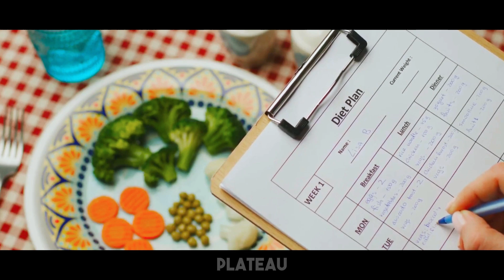WARNING Signs You'll NOT Lose FAT Without LOSING Muscle! Neuroscientist Andrew Huberman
Based on Dr. Andrew Huberman's podcast.

BEST SUPPLEMENTS As Per Dr. Andrew Huberman's RECOMMENDATION:
WHEY PROTEIN
Creatine Monohydrate
TESTOSTERONE Boosters:
Tongkat Ali
Enhance SLEEP Quality:
Magnesium Glycinate

Boost BRAIN Power

Fish Oil (EPA+DHA)
ZINC Supplements

Are you unknowingly on track to gain fat and lose muscle at the same time? In this video, we reveal the warning signs that your fitness and nutrition habits might be leading to unwanted fat gain and muscle loss. Recognizing these signs early is key to staying on track with your goals.

Discover:

Common habits that lead to muscle loss and fat gain
The impact of poor nutrition and inconsistent workouts
How to balance your diet and training for fat loss and muscle retention
Simple changes to reverse the trend and get back on track
Avoid the frustrating cycle of losing muscle while gaining fat!

Copyright info:
* If you think we do not own the rights to all content, please note that they have, in accordance with fair use, been repurposed with the intent of educating and inspiring others.
* If you think or assume we don't own any copyright concerning the extracts used in this video, feel free to reach out and write an email to and we could discuss regarding the same.